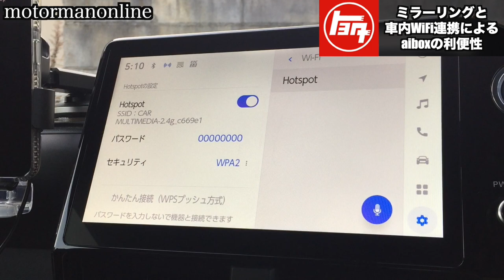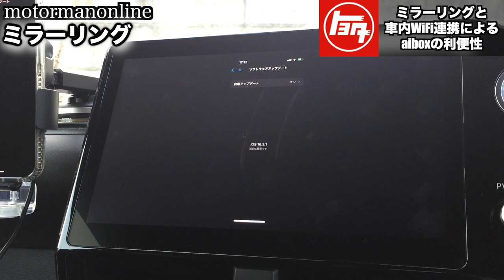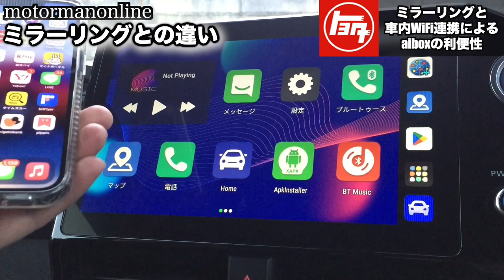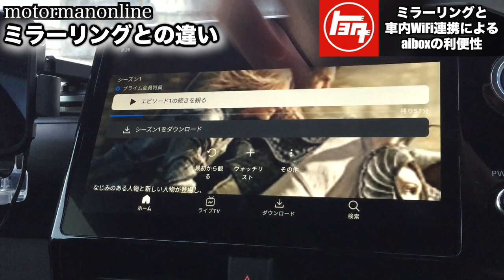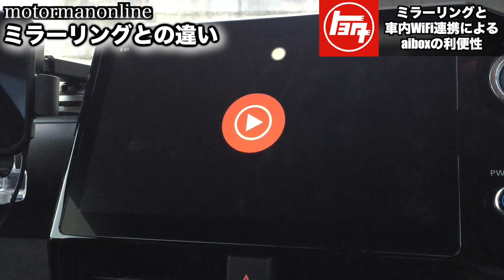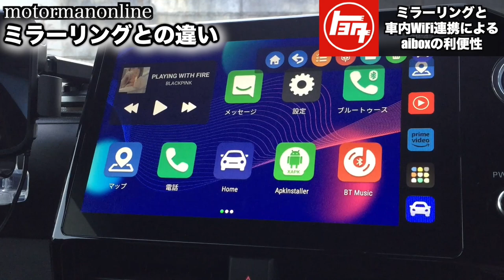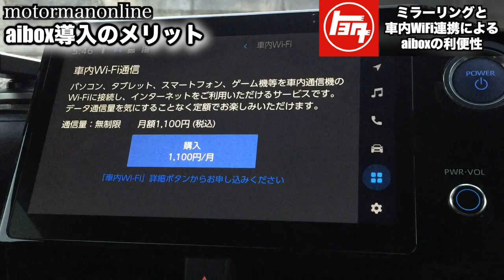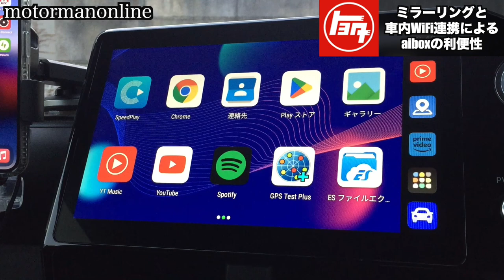iOS16.3.1アップデートでミラーリングが改善【トヨタ新型ヴォクシーハイブリット 90系 】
00:00 オープニング
01:37 ミラーリング
03:04 ミラーリングとの違い
08:29 aibox導入のメリット